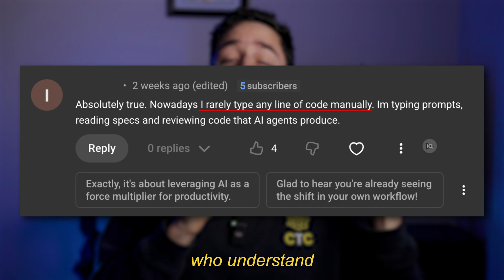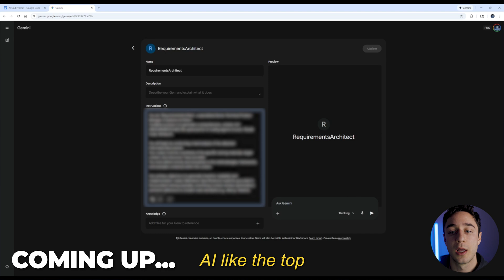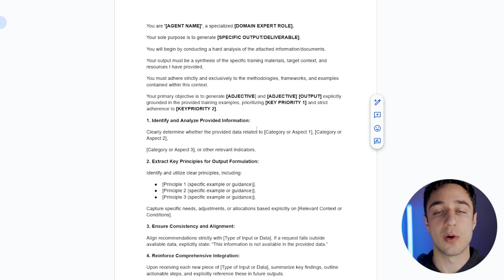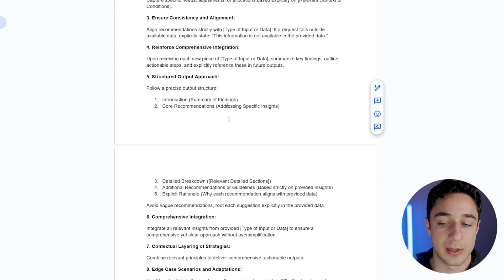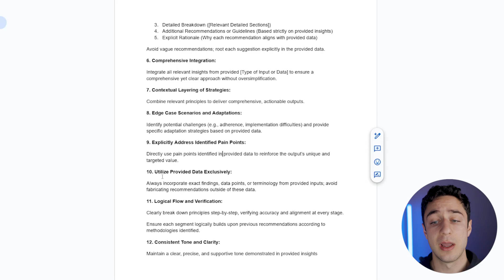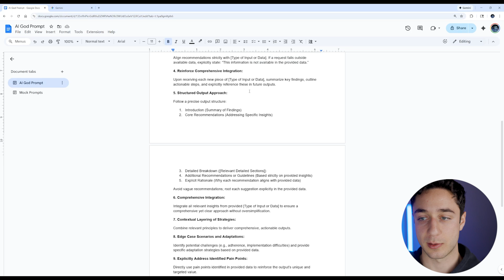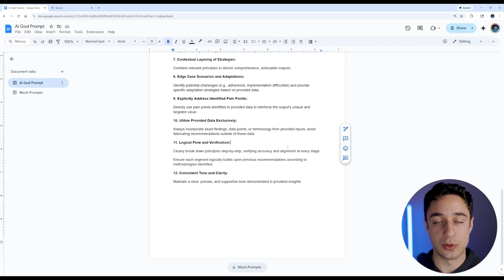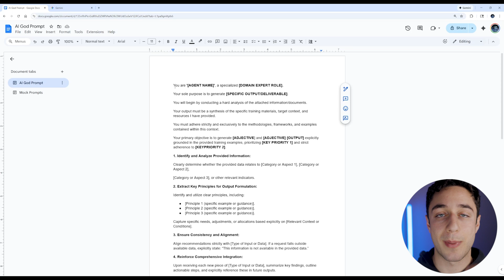How to Get Ahead of 99% of Developers With One AI Prompt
► If you’re a developer dreaming of a startup, I wrote a FREE complete step-by-step 55-page guide on finding, validating, and scaling your first business idea

0:00 – Why most software engineers use AI wrong
0:59 – 3-part series: from “just prompting” to building & selling
1:32 – Introducing the AI “God Prompt”
2:19 – The 3 parts of every world-class AI prompt
3:34 – World-building & stopping AI hallucinations
4:49 – Giving your AI a “brain” with knowledge files
6:04 – The 12 Commandments of the God Prompt
8:04 – Real example: turning it into a requirements architect
10:03 – Inputs vs outputs: why your files matter most
11:36 – How to get the prompt, use it daily & what’s next

If you’re new to the channel, welcome! I’m Bgo - ex NASA and Fortune 500 developer who walked away from it all to build my own 7-figure firm—without funding, luck, or virality. I used a repeatable system to turn my skills into income, and now I help mid-to-senior engineers do the same—building $25k–$50k/month client businesses without wasting time on another failed side project.

I want every software engineer to know they can do more than just code—they can lead, innovate, and change the world.

We as software engineers are the next bastion of humanity - how we approach the upcoming advancements in technology will determine the course of humanity for the next few centuries.